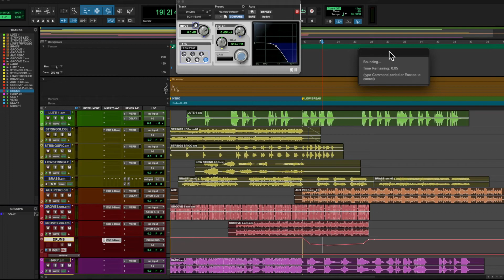The Senate - Grecian D&D Music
Composed this for my D&D campaign using Spitfire's Abbey Road One and solstice.